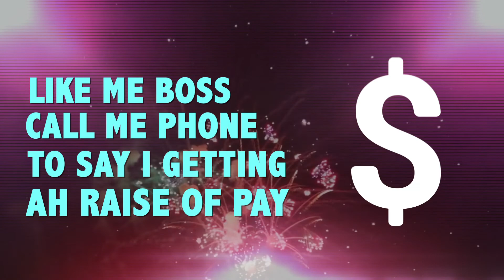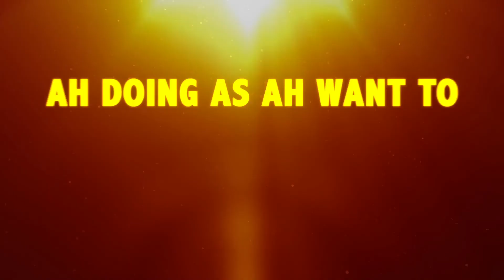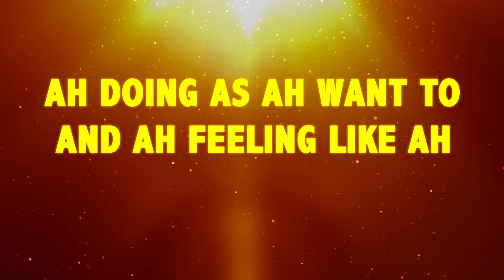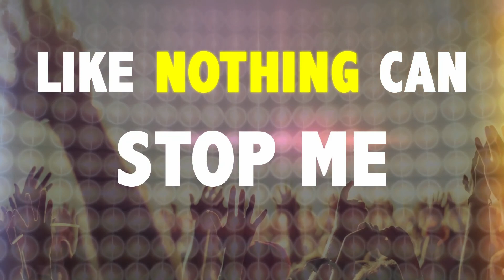Marq Pierre - Feeling Happy [Stadic x Xpert] (Official Lyric Video) | 2017 Music Release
Written by Jason “Xpert” James (Good Fella Music), Kevin Charles
   and Marq Pierre
Produced by Xpert and Stadic
Mixed and Mastered by Stadic Music
Live guitar and Bass by Jason James
Live Drums by Keanne Jules
Back Vocals by Malaika Ballatyne, Jason James, Kevin Charles
Artwork by HIM    Lyric Video by: Tsian Foster